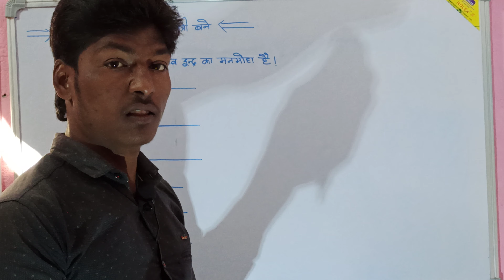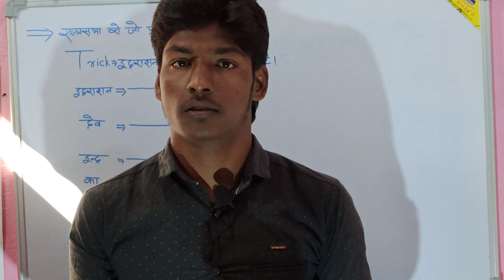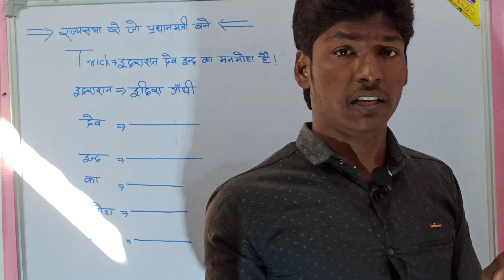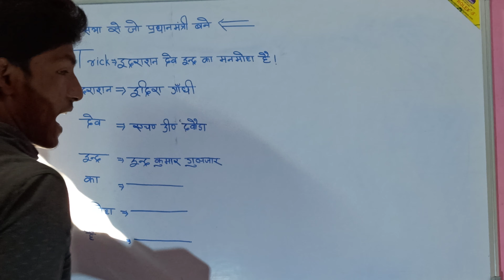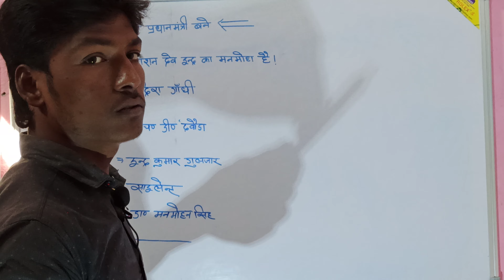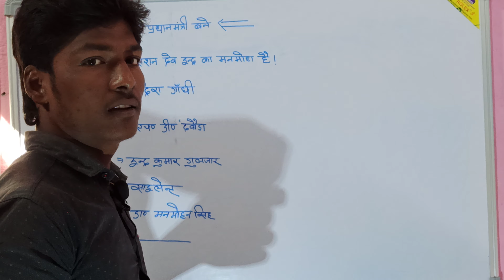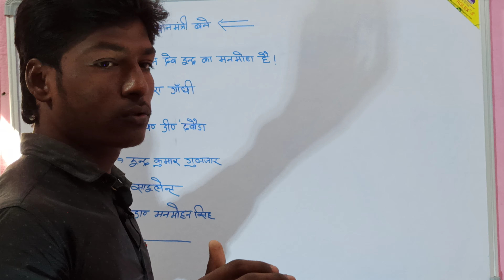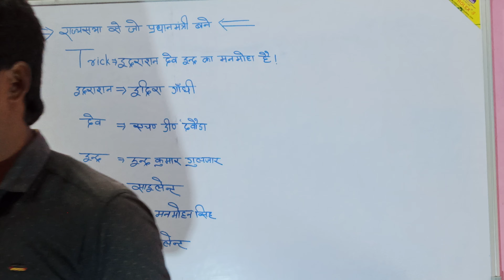राज्यसभा से प्रधानमंत्री बने प्रधानमंत्री का नाम याद करे आसान से आसान भाषा मे| 1no पक्का.